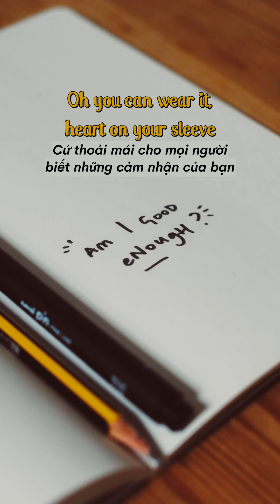[Vietsub+Lyrics] Ella Henderson - Take Care Of You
"Tôi hiểu bạn đang phải trải qua đau khổ
Tôi biết bạn đang gặp khó khăn
Tôi cũng hiểu là bạn đã gặp quá nhiều điều khiến bạn nản lòng
Tôi biết tôi vẫn đang học hỏi
Tôi biết là tôi còn trẻ
Nhưng khi có biến cố xảy đến, chính tôi sẽ là người …
Tôi sẽ ở bên bảo vệ bạn …"
_Đôi dòng sub bởi tui, Bạc xỉu không?_

Mình về nhà là 11h50, thông báo cho đôi người thân thiết về cuộc phỏng vấn vừa rồi. Mình thấy kết quả không khả quan. Mình mong mình đã có thể nói được nhiều hơn về bản thân. Rằng mình muốn 1 công việc mình có thể làm tốt, rằng mình có 1 thái độ tốt, mình hiểu là phải tạo ra giá trị cho công ty, phải đóng góp, cống hiến hết mình. Đó là tinh thần cần có khi làm việc. Hôm nay mình thể hiện không tốt rồi. Mình buồn. Mình cũng sợ mình không duy trì mãi được thế này. Nếu được quay trở lại 1 năm trước, liệu mình có ở nguyên vị trí đó thay vì tự xin nghỉ việc không nhỉ? Chắc không đâu. Mình chỉ tiếc là CV mình giờ lỗ chỗ, tả tơi quá. Và dường như cái quyết định nghỉ ngang như vậy là một dấu hỏi to đùng đối với nhà tuyển dụng. À mình còn từ chối công việc với 1 ông người Sing trong thời gian ôn thi tiếng Anh. Rồi nghiệp quật, mình làm ở 1 chỗ mới thì bị cắt giảm do Covid.
Ai cũng phạm phải những sai lầm nhỉ. Hài hước thật.
Mình tin nhiều phần là vị trí mình vừa phỏng vấn mình sẽ không được nhận. Mình buồn lắm, cũng không biết những ngày tiếp theo sẽ ntn.
Việc mình chia sẻ ở đây, để nếu ai đó chẳng may cũng đang loay hoay như mình, sẽ thấy được rằng 1 ngày mình sẽ thành công. Rồi mọi chuyện sẽ ổn thôi. Mình có niềm tin như vậy, để không khuất phục trước khó khăn.
Quan trọng là giờ mình vẫn có việc mình thích làm, là tìm những bài hát hay hay thú vị rồi sub. Mình có thể chắc chắn nói ra điều đó.
Mình về nhà là 11h50, thấy 1 bài nhạc hay, mình lại ngồi vietsub … Nốt hôm nay rồi lại đi tìm việc, mình đã không nghĩ là sẽ khó khăn ntn.

"This song is for everyone I love, as well as a message of self-care – a personal reminder to look after myself, both mentally and physically." - said Ella Henderson. Yeah, that's what I need right now. It's such an amazing coincidence that this song's recommended to me today ^^

Photo for video background by Hello I'm Nik on Unsplash,

Hope you enjoy my Vietnamese subtitle for this song!
Best wishes!